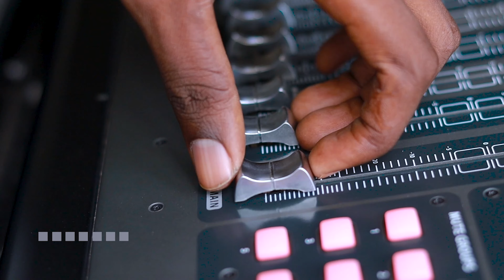LIVING AS CHRISTIAN CHILDREN | Ephesians 6:1-4; 1 Timothy 5:3-8 | Rev. Felix Kalulu